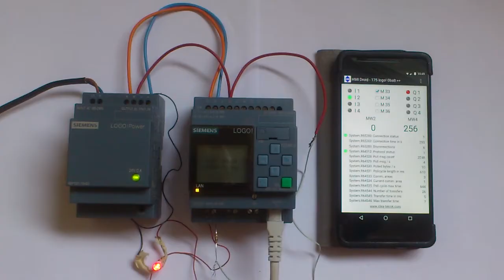HMI Droid and Siemens LOGO! 0BA8 - First test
HMI Droid app connected to the PLC using the Siemens S7 ISO-on-TCP communication protocol. Can be used with S7-300, 1200 and 1500 too. The HMI Droid app is available for both Android and iOS.